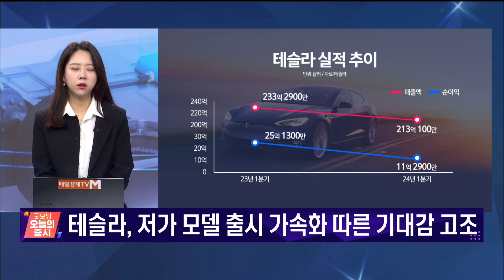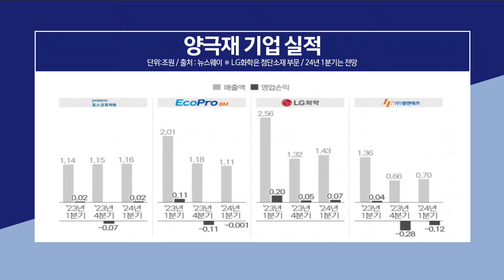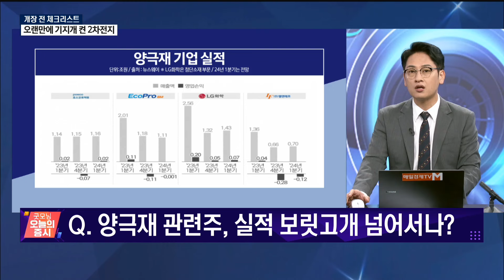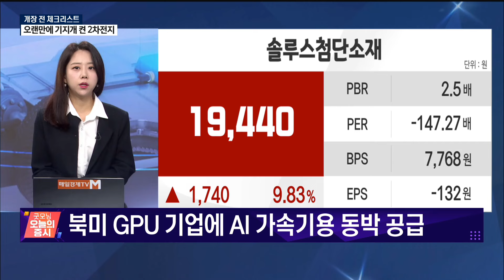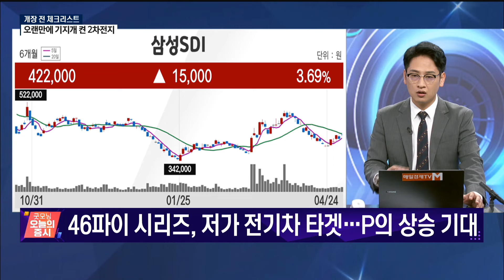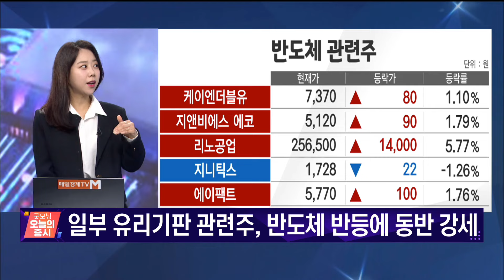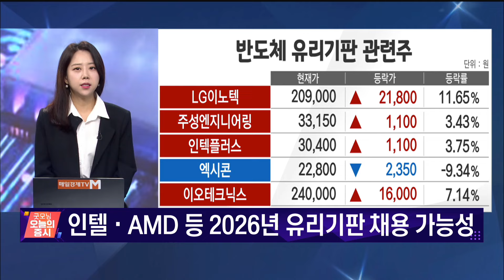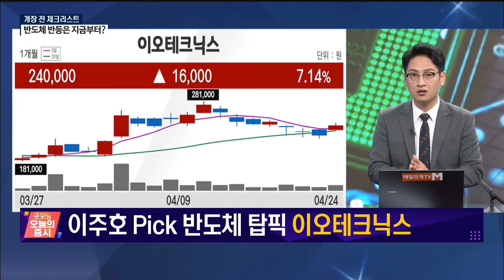[체크리스트] 2차전지·반도체 반가운 주가 반등! 연속 상승 가능성은? (출연: 이주호 펀스탁 본부장, 이지은 이지스탁 대표)/ 체크리스트/ 매일경제TV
2차전지·반도체
반가운 주가 반등!
연속 상승 가능성은?
(출연: 이주호 펀스탁 본부장, 이지은 이지스탁 대표)
/ 체크리스트/ 매일경제TV